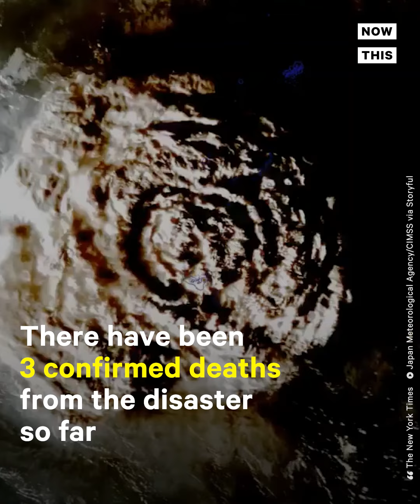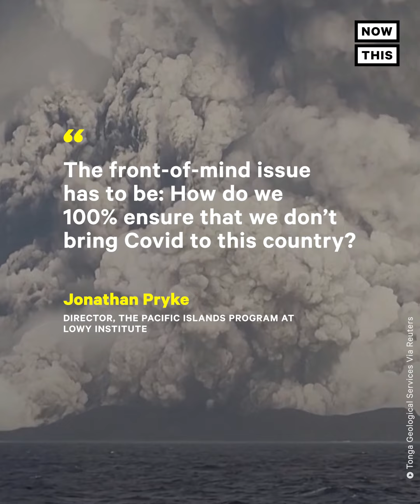The Latest On Tonga Rescue Operations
At least 3 are dead after a volcanic eruption and tsunami devastated the island country of Tonga — here’s the latest